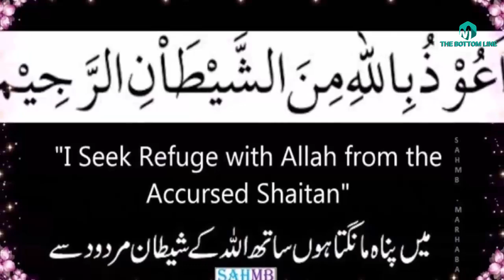History/Biography/and kramat of Hazrat pir sahib Mannki in urdu hindi-sufism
In this video we are going to tell you about one of the most prominent figure in taswaf especially in indo-pak aulia e kram so here there is History/Biography/and kramat of Hazrat pir sahib Mannki in urdu hindi